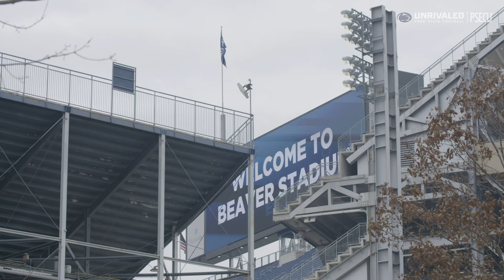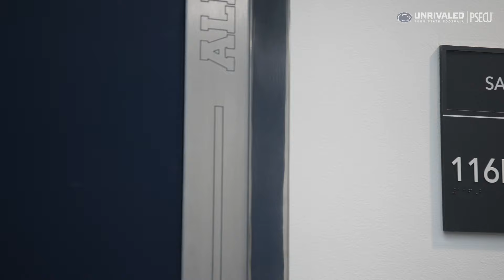Unrivaled: The Penn State Football Story Season 7 - Episode 5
An all-access look inside Penn State Football's matchup with Iowa, plus the week of preparation leading up to Penn State-Michigan.